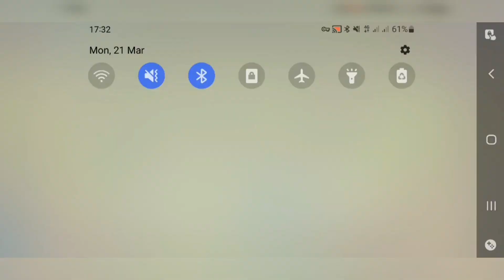clash of clans : game : gameplay omg 🥺games